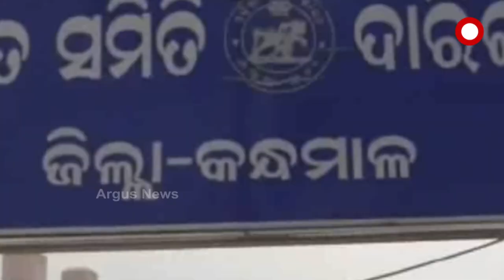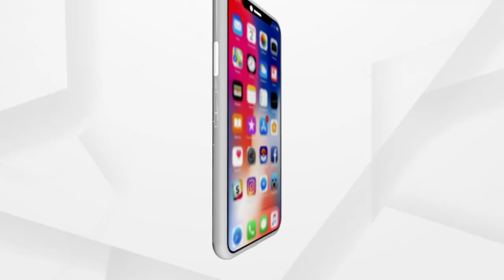ବିଭାଗ ବଦଳିଲା ହେଲେ ମିଳୁନି ବିଜୁଳି ସେବା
ବିଭାଗ ବଦଳିଲା ହେଲେ ମିଳୁନି ବିଜୁଳି ସେବା । କନ୍ଧମାଳ ଦାରିଙ୍ଗବାଡି ଅଞ୍ଚଳର `ନୋ ଗ୍ୟାରେଣ୍ଟି' ବିଦ୍ୟୁତ ସେବା । ଥରେ କଟିଗଲେ ଆସିବାର ନା ଧରୁନି । ପାୱାର କଟ୍ ଯାହାକୁ ଯେତେ । ଥରେ କି ଦୁଇ ଥର ନୁହେଁ, ଦିନକୁ ୨୦ରୁ ୩୦ଥର ବିଦ୍ୟୁତ୍ ସେବା ବିଚ୍ଛିନ୍ନ ହେଉଛି ।